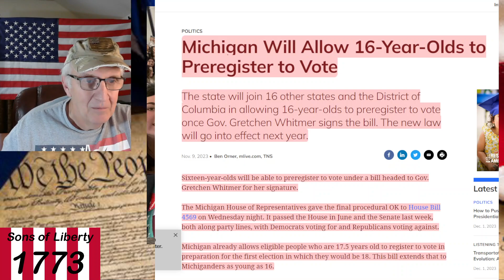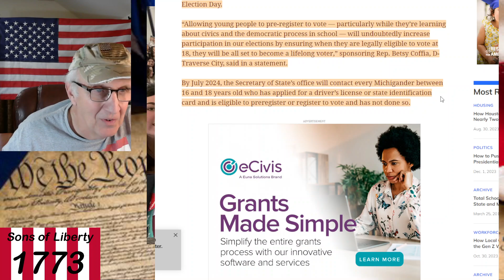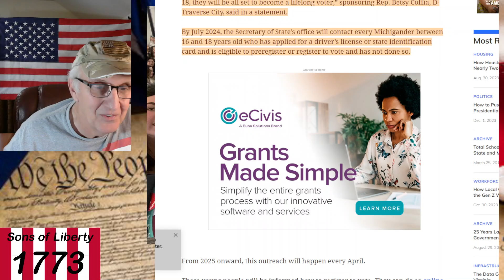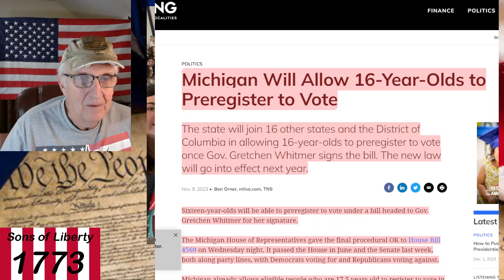ALERT: MI DEMOCRATS ON THE MOVE - NEW LAW WILL ALLOW 16 YEAR OLDS TO REGISTER TO VOTE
I KNOW WHAT I THINK THIS IS ALL ABOUT, BUT I'M CURIOUS TO HEAR YOUR THOUGHTS ON THIS ONE AS WELL.

Our world has never been more unstable. Stock Up Now On Survival Food And Other Needed Supplies - WHILE YOU STILL CAN!
Use this link to shop for long-term storage food, water filtration, and other survival supplies at My Patriot Supply: